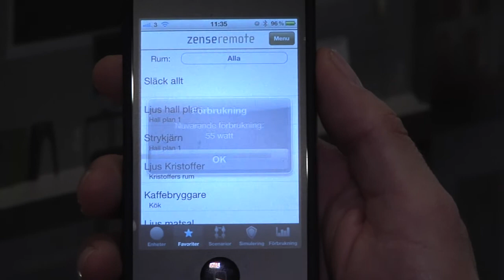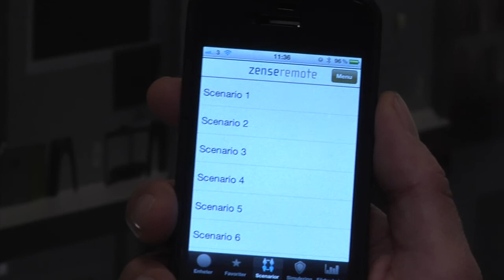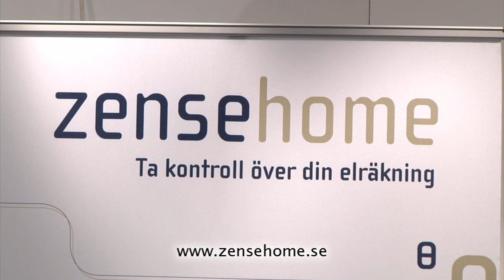Zensehome - det intelligenta huset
Tänk dig ... att du kan få ett intelligent hem och spara energi - Lätt och utan att behöva fräsa i väggarna och dra nya ledningar...
Zensehome systemet består av intelligenta vägguttag, strömbrytare och lamputtag. Du styr installationen från en dator eller din smartphone.
Zensehome installeras vid nybyggnation och renovering.